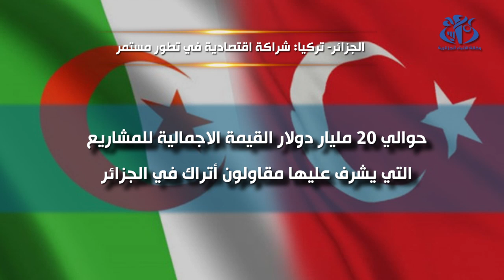الجزائر-تركيا: شراكة إقتصادية في تطور مستمر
الجزائر (واج)- تشهد الشراكة الاقتصادية الثنائية بين الجزائر وتركيا تطورا متزايدا تجسد من خلال انجاز واطلاق مشاريع مشتركة في مختلف قطاعات النشاطات وبحجم مبادلات متزايد بلغ أكثر من 4 مليارات دولار سنة 2021 .